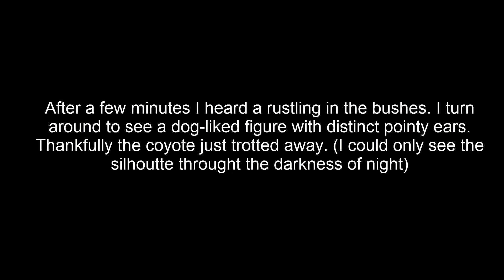Wild Life - Full Moon Coyotes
The September full moon brought plenty of surprises. Lots of coyote barking and even a nighttime encounter.

I was taking an evening stroll on the September full moon (Sept 24), when I started hearing the yipping and yapping of coyote's from the forest. This wasn't unusual as it was frequent to hear the coyote's barking every month or so. My evening walk soon turned into a nighttime walk. Later during my walk (not on camera), I heard a rustling in the bushes. I turned my head expecting to see a rabbit or squirrel, but to my surprise saw a dog-like figure pop up with distinct pointy ears. Immediately I identified it as a coyote. Luckily it just trodded away from me upon my detection. Still, it was an extreme experience to remember!